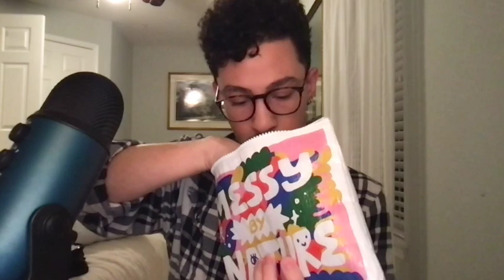ASMR Fast Makeup Application No Talking Upclose Roleplay | ASMR Visuals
This one is for the ones who enjoy the raw sounds (no layered sounds added) 😘

Products used in Video:
+ amazon storefront